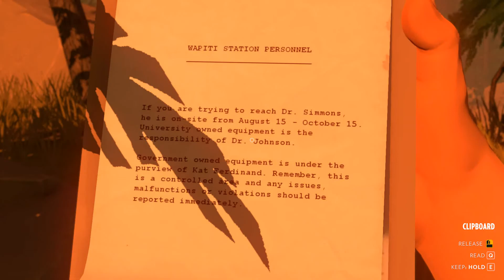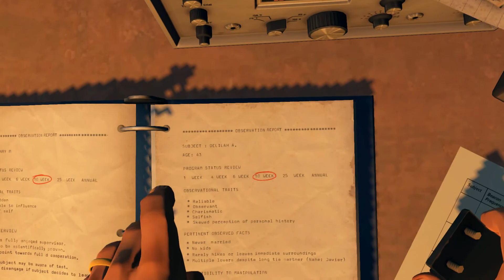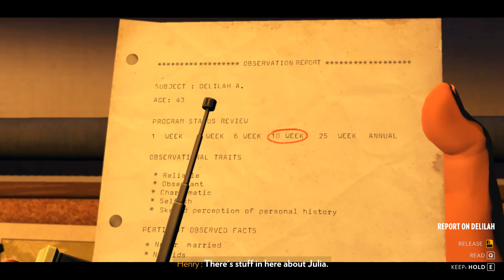Let's play Firewatch - Teil #07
Ein trauriges Schicksal verschlägt uns in die Einsamkeit eines Nationalparks Ende der 1980er Jahre, in dem wir von nun an als Brandwächter arbeiten.